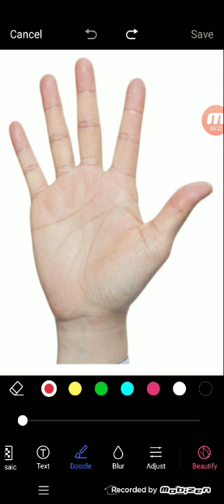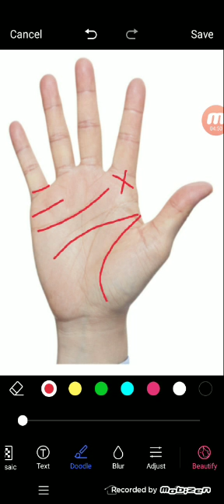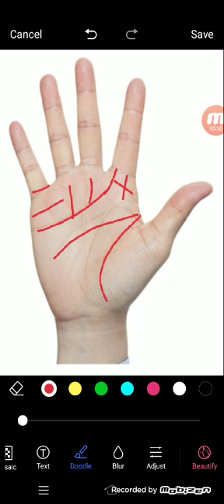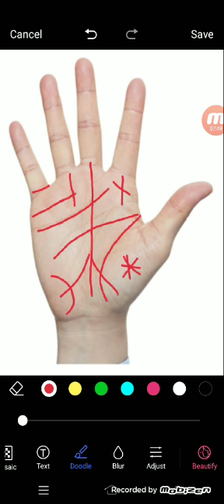हस्तरेखा में देखे सुखी विवाह का योग | Palmistry Gyan | 9988460713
हस्तरेखा  में देखे सुखी विवाह का योग
palmistry lines
palmistry reading
indian palmistry
palmistry money line
palmistry basics

palmistry online
learn palmistry
palmistry app
palmistry children
cheiro palmistry
palmistry money triangle
hand palmistry
head line in palmistry
palmistry books